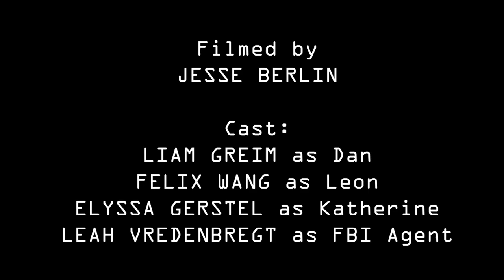Government Shutdown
During a government shutdown, Dan doesn't give it a lot of thought...until his friend takes it the wrong way.

We are the University of Missouri's premiere, beautiful sketch comedy organization.